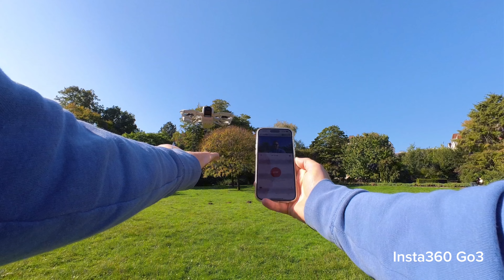DJI Neo First Impressions Hamburg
My first test of the brand new DJI Neo.